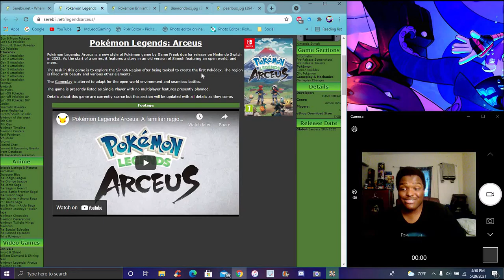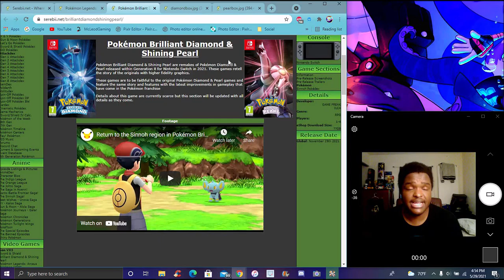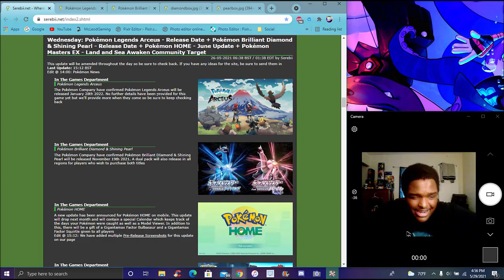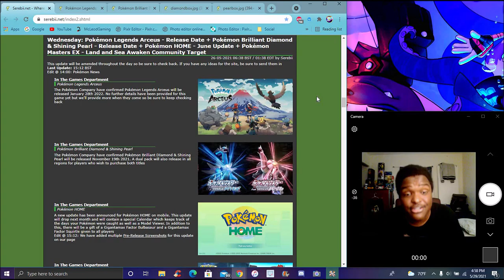DANG THE BOX ART WAS LEAKED ??? THE POKEMON SINNOH REMAKES RELEASE DATES WERE CONFIRMED!!! ???